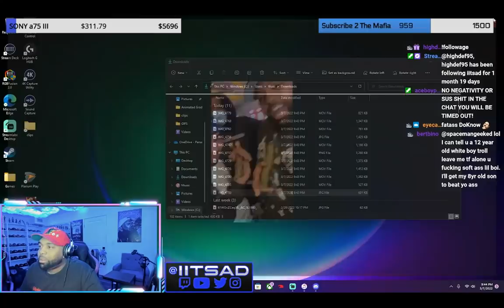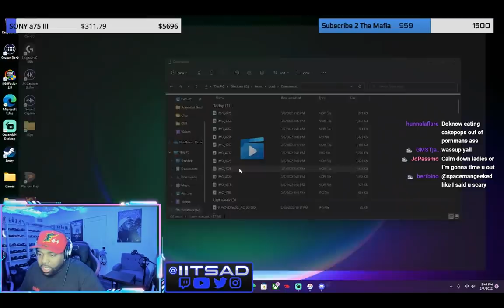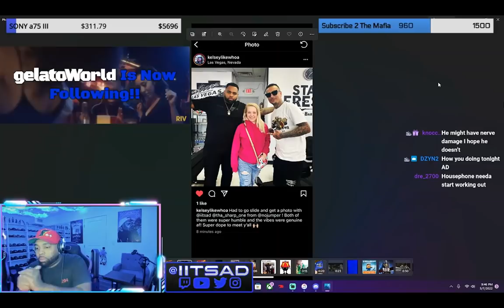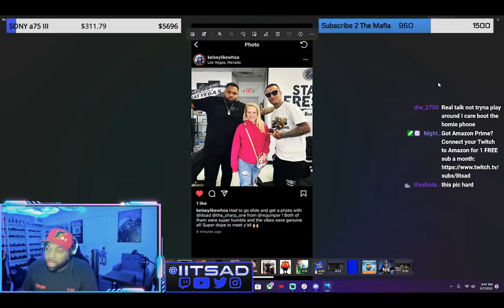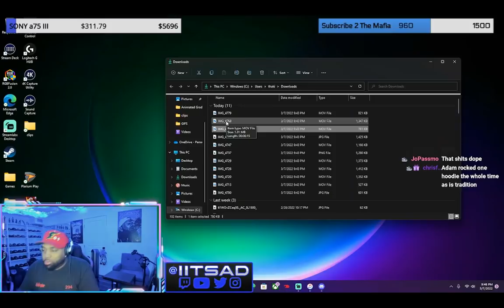AD Talks about No Jumper Vegas Trip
The Cuhmunity
8549 Wilshire Blvd. Suite 1190